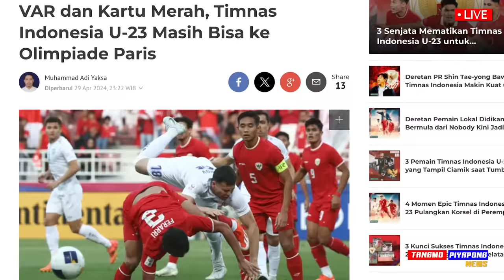ด่วน !! ญี่ปุ่น เข้าชิง ฟอร์มระดับโลก / ทีมชาติไทย สู้ นักเตะคองโก โอนจีน ฟุตบอลโลก